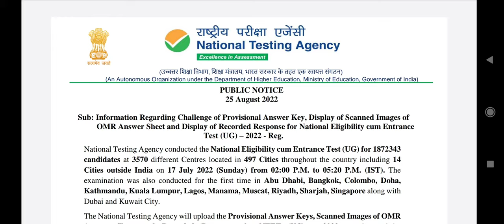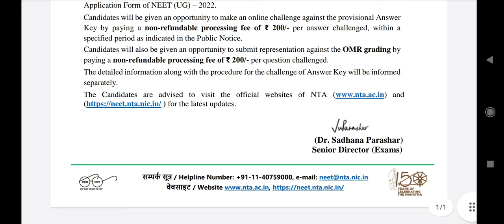NEET 2022 result date and answer key releasing date ? Official by NTA !! लो आ गई result date